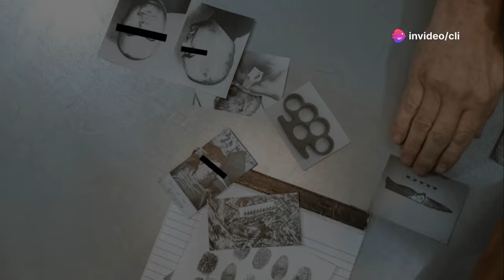Is San Juan Capistrano Safe Anymore After This Tragic Event? 😱💔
In a horrifying twist, San Juan Capistrano was rocked by the brutal murder of an elderly couple and their dog. Joseph Brandon Gerdvil, 41, is charged with the gruesome killings of his parents, 77-year-old Ronald Walter Gerdvil and 79-year-old Antoinette Gerdvil. The shocking crime scene left a community in disbelief, with neighbors recounting the son's violent behavior and drug issues. As the investigation unfolds, the community seeks justice and answers.

🔗 SOURCE:

Fox11 News Los Angeles:
Fox 11 Digital Team. [Fox 11 Los Angeles] (2024, July 12). OC man charged with murder for decapitating parents, doge [Video].

Follow them on Instagram:
  / offdutycompany

Amazon Wish List:

Old School Software Version:
Sonic Foundry ACID Music Now Called MAGIX Software

AI COMMONLY USED:

ChatGPT
VEED
invideo AI
OpusClip